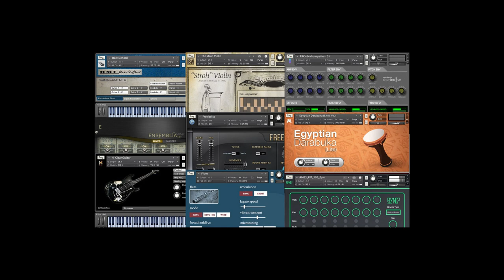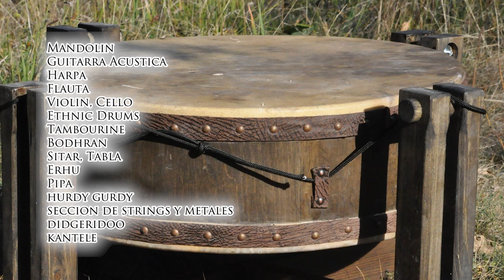COMO COMPONER FOLK METAL - PARTE 1 - DEFINICIÓN E INSTRUMENTACIÓN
*If you'd like to support me/Si te gustaría apoyarme

ALL PHOTOS RIGHT TO IT'S OWNER.
DERECHOS DE LAS FOTOS A SUS DUEÑOS.

folk metal
power metal
componer metal
producir metal
metal writing
compose metal
production
daw
writing
composer
composicion
pagan
folk